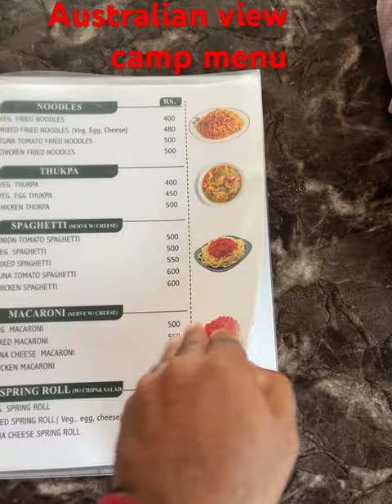Australian view camp | Menu | Mardi Himal Trek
On the way to
Mardi Himal Trek ! Australian camp ⛺️ Menu deatails.